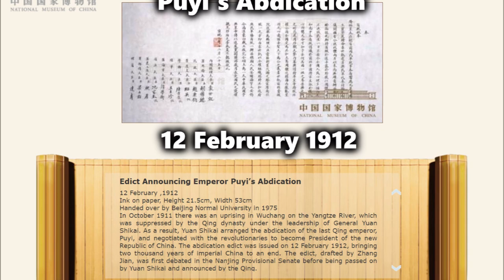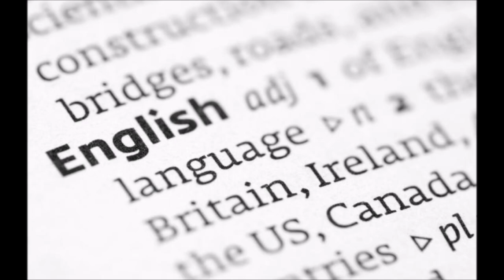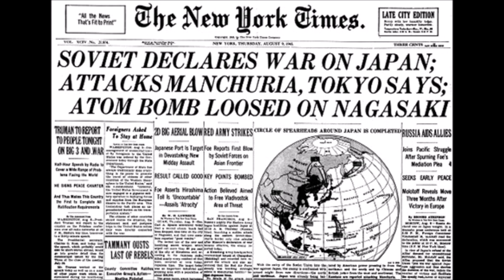The Last Emperor of China: Aisin Gioro Puyi | Biography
The Biography of Aisin Gioro Puyi!